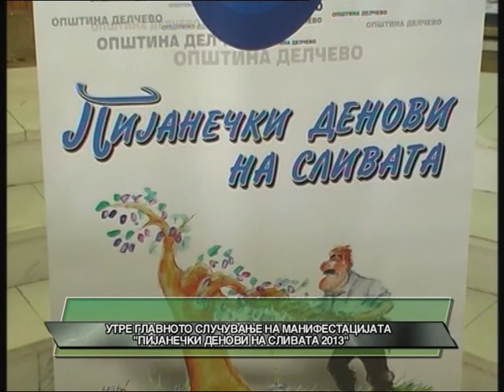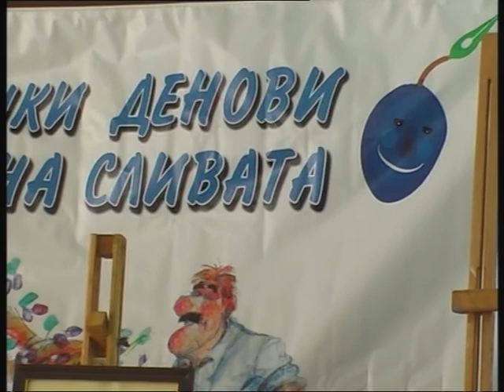D1 Televizija VESTI 20 9 2013 Za utre zakazano glavnoto slucuvanje na Pijanecki denovi na slivata